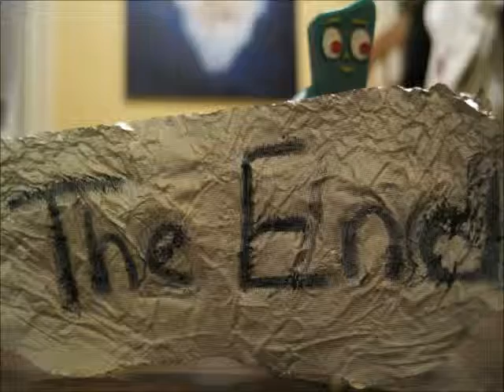Play with your food